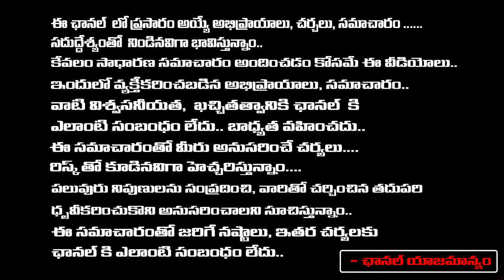Haryana and Jammu & Kashmir Assembly Election Results |PM Modi | Rahul